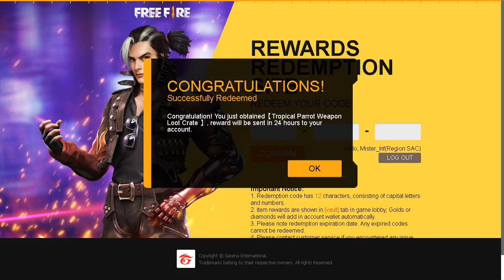¡NUEVO CÓDIGO! INGRESA & RECLAMA los PREMIOS EXCLUSIVOS DEL 10 DE NOVIEMBRE EN FREE FIRE